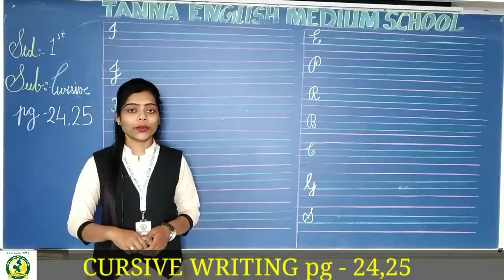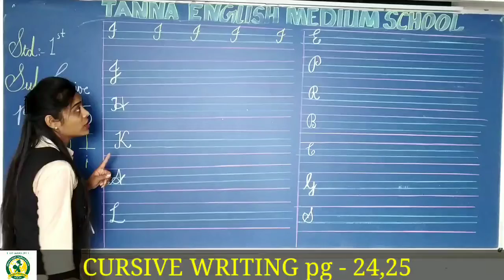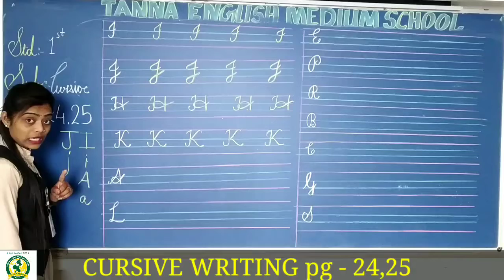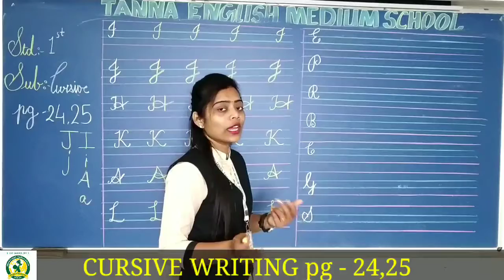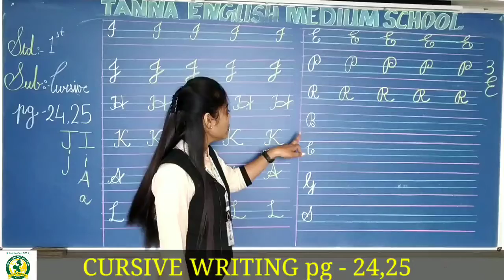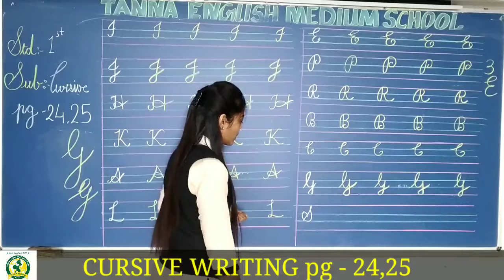5th_Feb 1st Cursive Writing Pg - No 24 & 25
Cursive Writing Pg - No  24 & 25